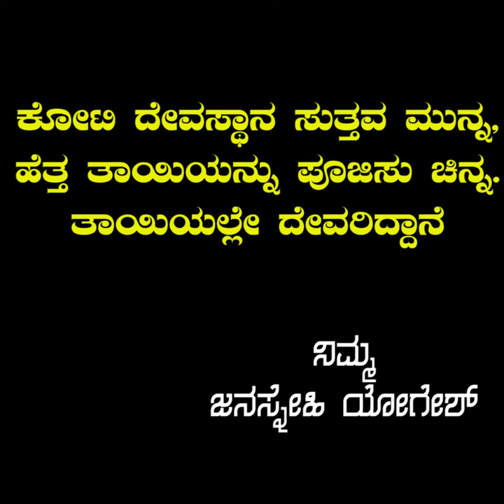ತಾಯಿಯಾಗಲು ಅವರ ಹೊಟ್ಟೆಯಲ್ಲೇ ಹುಟ್ಟಬೇಕೆಂದಿಲ್ಲ,ಎದೆಯಲ್ಲಿ ತಾಯಿ ಎಂಬ ಪ್ರೀತಿ ಹುಟ್ಟಿದರು ಸಾಕು.